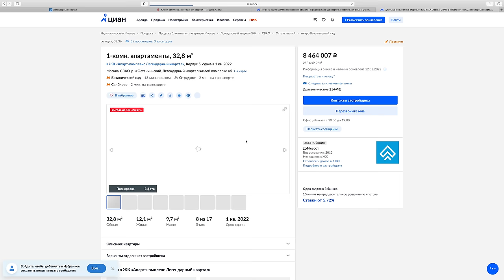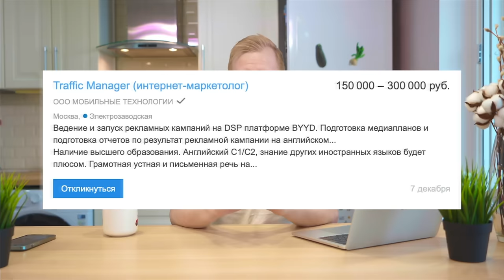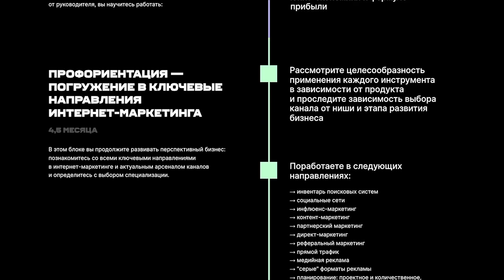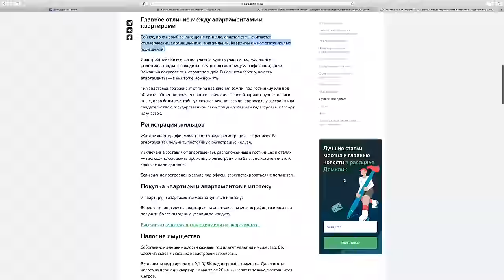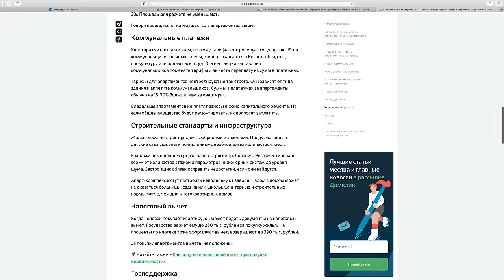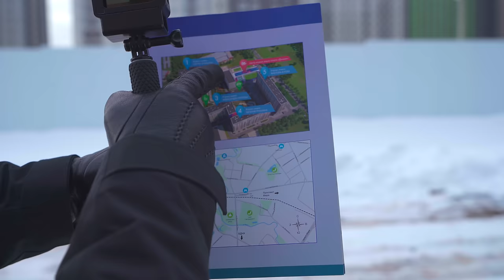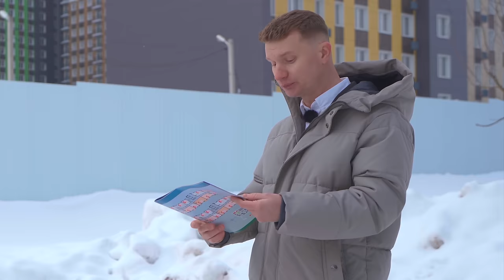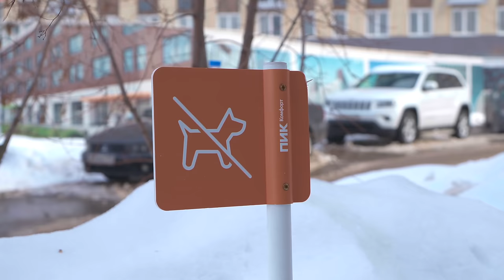ОЧЕРЕДНОЕ НАЕ%БАЛОВО ЛЮДЕЙ С ЖИЛЬЁМ! ЖДИТЕ... ЗАВТРА СДАДИМ! КУПИЛИ НА ЭТАПЕ КОТЛОВАНА И ЭТО МОСКВА!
Абсолютно любой человек считает свои деньги и хочет сэкономить и сделать это как лучше для себя. Многие люди покупают жильё на этапе котлована в целях личной экономии ведь готовое всегда дороже. А некоторые не совсем понимают, чем отличаются апартаменты от квартир, но первое всегда дешевле при покупке, чем второе. Зачастую может показаться, что обман и переносы сроков это где-то там за МКАДом, но сегодня действия сюжета разворачиваются в Москве. Смотрите внимательно и поймите, что данные сюжеты несут жизненный опыт людей в том числе ошибки через которые они прошли. Мы же говорим им спасибо за информацию и учимся на их ошибках. Желаю скорейшего решения их жилого вопроса.
Тайм коды: Но лучше смотреть всё.
00:00 О чем сегодня пойдет речь?
02:44 Алексей. Как покупали и почему тут? Цены тогда и сейчас.
07:06 Работа в недвижимости не выходя из дома.
11:15 Дольщиков 700, а пришли 2. Люди боятся застройщика.
13:15 Апартаменты vs квартира (наш сюжет по этому вопросу
15:11 Александр. Этот ЖК был моей мечтой.
17:39 А куда исчез спортивный комплекс во дворе? Классика.
18:05 Мы были рады купить апартаменты для дочери.
19:36 Александр. Цена покупки, платежи по ипотеке и аренде жилья. Сколько уже переплатил? Но риски он осознавал.
20:42 Дольщица рассказала, как её дурили при покупке в 2021 году обещая сдачу чуть ли не через пару месяцев.
28:42 Вам то сегодня что говорят?
35:14 Очень жалко семьи с детьми. Люди НЕ ХОТЯТ конфликта, а просят достроить и дать возможность ЖИТЬ!
39:25 Отмотать время назад купил бы тут снова?
42:37 Но новостройки имеют свои жирные плюсы!
47:30 Не нужОн нам ваш Нью Йорк
48:29 Это важно понимать!